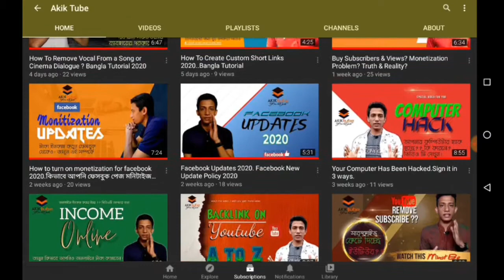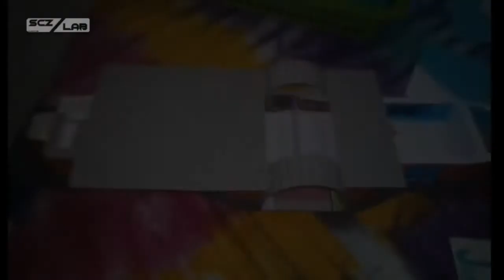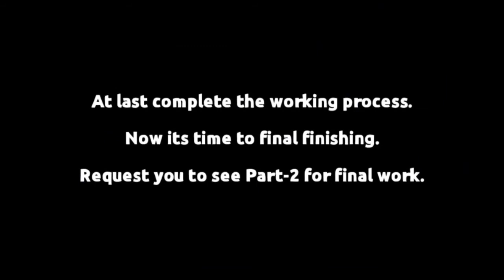Making of Lepcha | পি.এস লেপচা(রকেট) | Miniature ship | Paper model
Scrap paper made model Paddle S.teamer Boat. Hope you are enjoy to view this. My friendly channel link - AKIK TUBE

Here are some of my another paper made miniature -

If you need any miniature like this, contact with me.